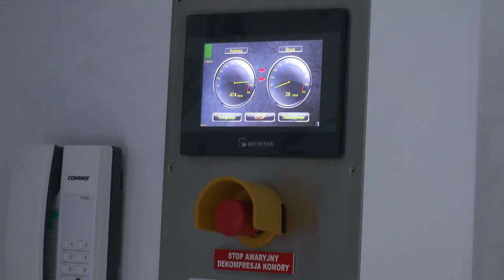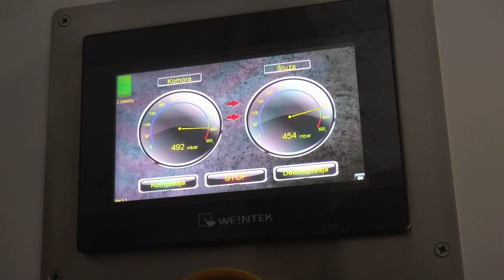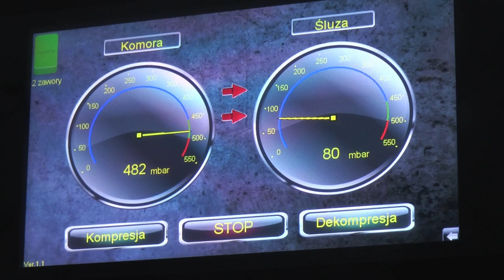Biała Podlaska: Komora normobaryczna cieszy się popularnością wśród mieszkańców | Radio Biper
Tomasz Kostrzewa z Normobaric Biała Podlaska podsumowuję pierwszy miesiąc działalności komory normobarycznej i przedstawia ciekawe punkty w ofercie. Zachęcamy do oglądania.